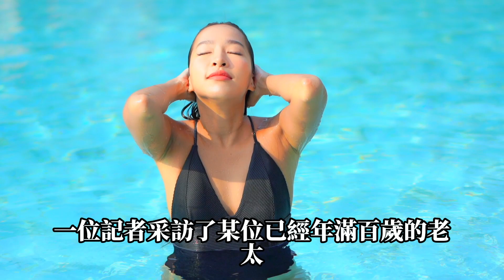🤣原來老年人很多都是段子手，這9個小故事太搞笑了